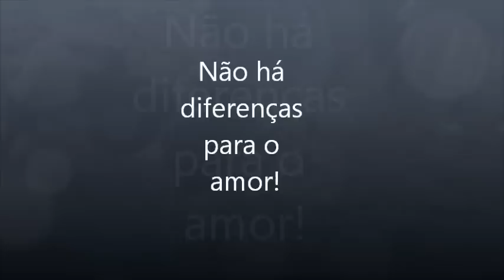não há diferença para o amor Idykan e Pitanga.wmv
Mastiff Inglês fêmea - PITANGA - e cavalo árabe - IDYKAN - em pura demonstração de amor!